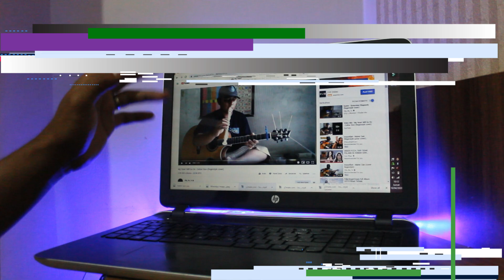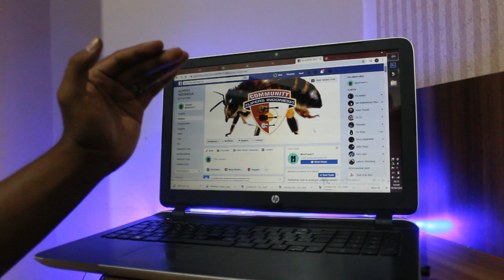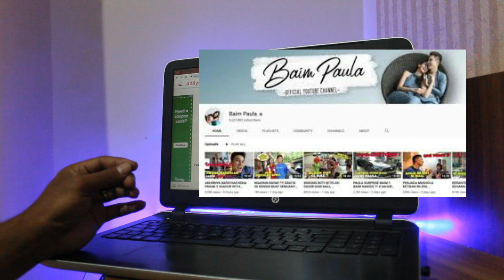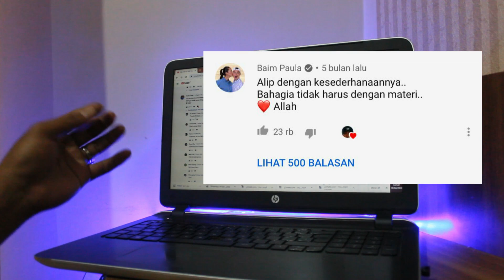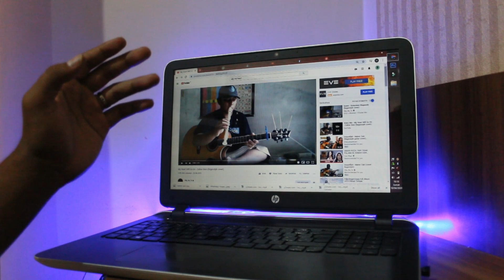Fingerstyle ALIP BA TA dipuji BAIMPAULA